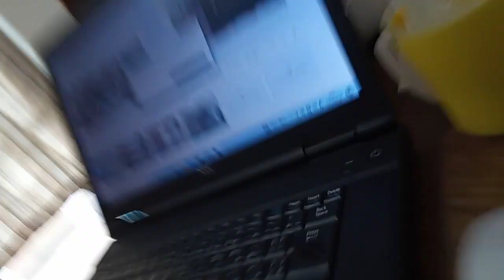不法侵入、威嚇行為、挑発行為、昨日充電したのに、電気シェーバー動かなかって、やはり電池を変えられている。